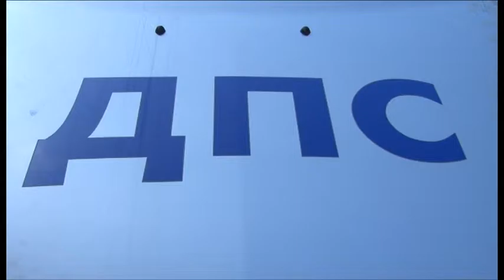В преддверии праздника продолжаем рассказывать о сотрудниках органов внутренний дел Анапы